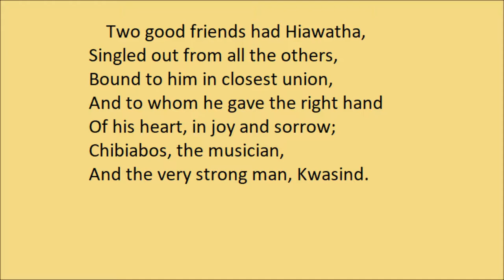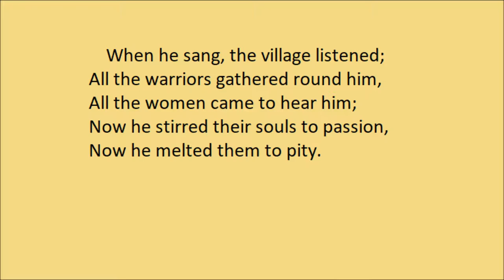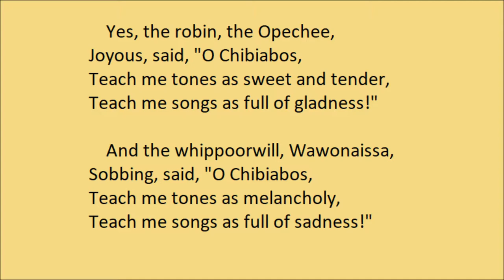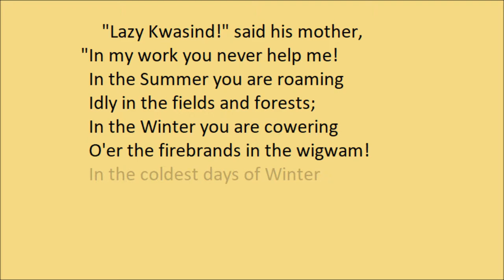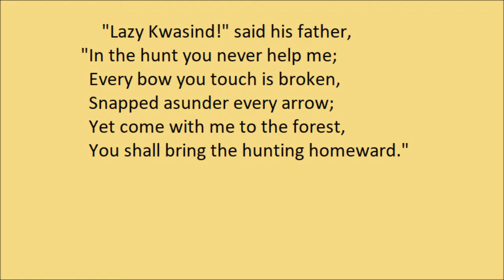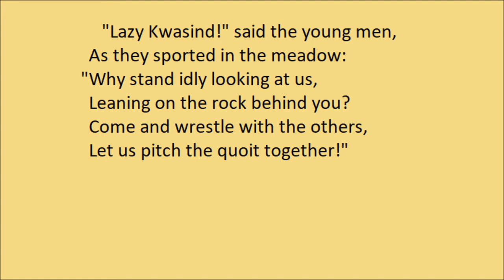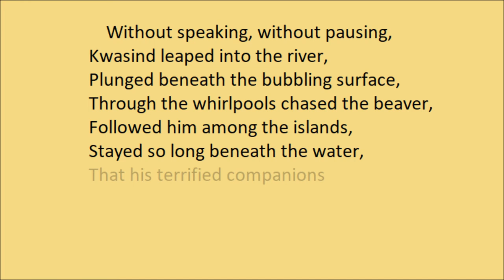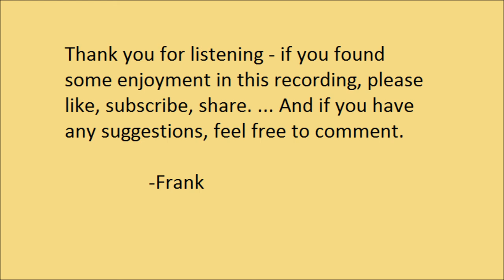"The Song Of Hiawatha: VI (Hiawatha's Friends)" by Henry Wadsworth Longfellow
"The Song Of Hiawatha: VI (Hiawatha's Friends)", by Henry Wadsworth Longfellow. Read by Frank Blissett. First published in 1855.

Chibiabos, in many legends, is Nanabushu's brother, and plays an identical role in the older flood myths to that of Nephew Wolf.

A note on the name 'Hiawatha': Longfellow is said to have written, "Work at 'Manabozho;' or, as I think I shall call it, 'Hiawatha'—that being another name for the same personage." However, Longfellow was mistaken - Manabozho and Hiawatha were not the same. Hiawatha was a pre-colonial chief who helped found the Iroquois League. Manabozho, however, comes from Ojibwe folklore, where he is a powerful trickster.

The major source for the plot of 'Song Of Hiawatha' was the writings of Henry Rowe Schoolcraft, and thereby indirectly, Jane Johnston Schoolcraft and Susan Johnston. It is certainly true that Henry Schoolcraft typically re-wrote the stories of the Johnston family to his own sensibilities, and that Longfellow further changed them to meet his own literary needs. As such, the epic poem that resulted should be seen as a literary fiction in its own right, and as an entertaining gateway for those interested in further studying the myths and folklore of the Anishinaabe.